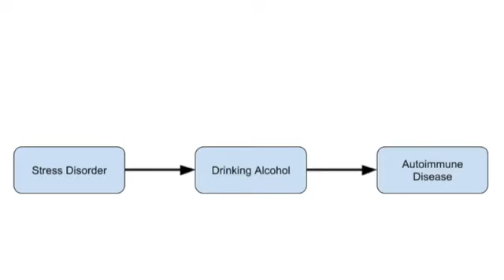Psychological Stress Linked with Autoimmune Disease